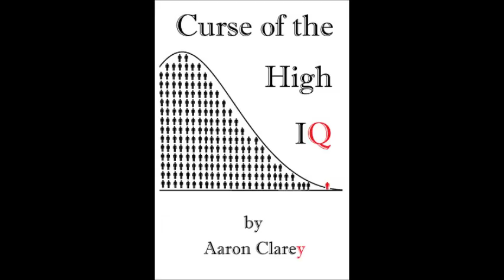Your Family Hates You, Leave. Now.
A young man has come from a family line of drugs, alcohol and welfare checks.  He managed to escape the cycle, but wants closure from each family member before he leaves.  Cappy explains why his family is not capable of such a thing and that he should just walk.
Truth at a reasonable price!